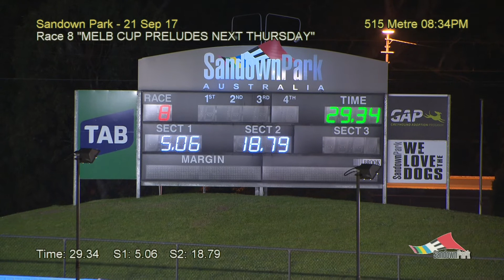SAN THU 21 SEP 17 R8